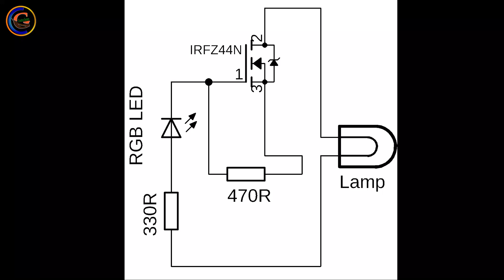Amazing Electronic Project Using IRFZ44N Mosfet And RGB LED